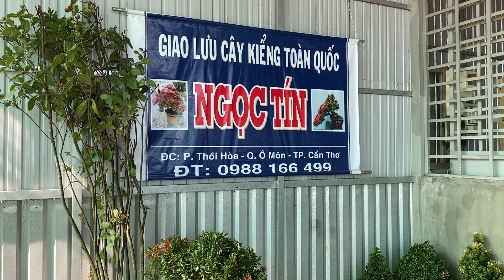Bông Trang các loại báo giá ngày 02/01/2020 | Tín Ô Môn 0988166499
Bông Trang các loại báo giá ngày 02/01/2020

Phone & zalo : 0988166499 Tín Ô Môn
bông trang sen mien tay bông trang đỏ bonsai bông trang vàng